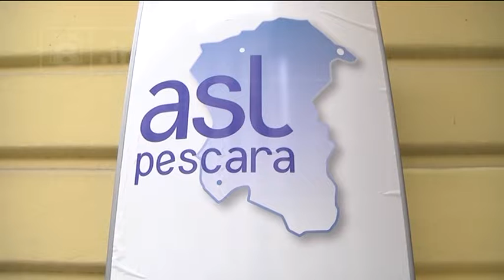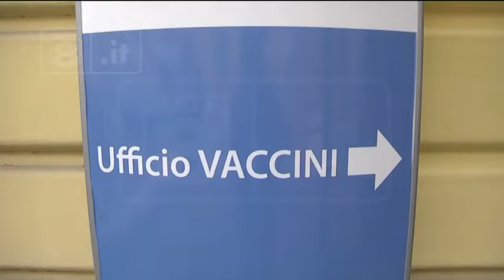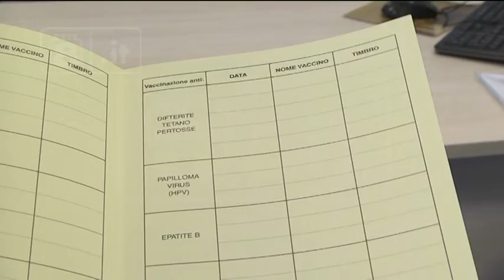Scuole - Da oggi nidi e materne chiuse ai non vaccinati